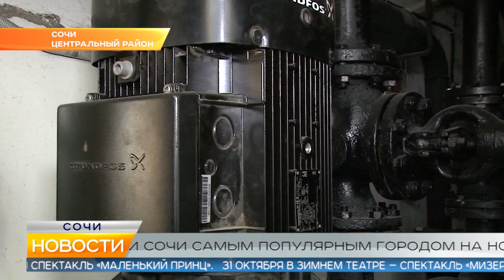Новости Сочи (Эфкате РЕН REN TV) Выпуск от 16.10.2019